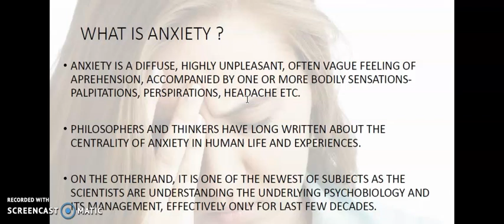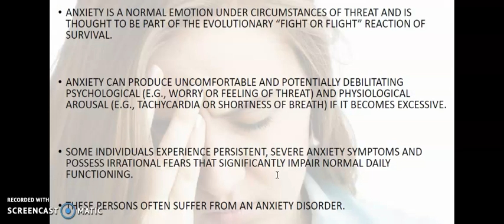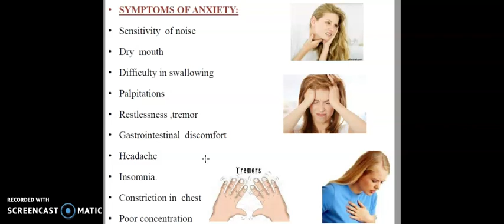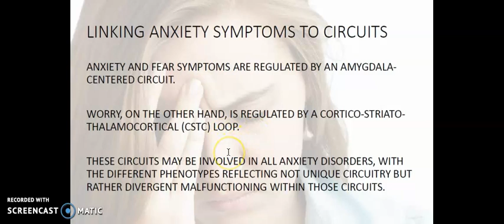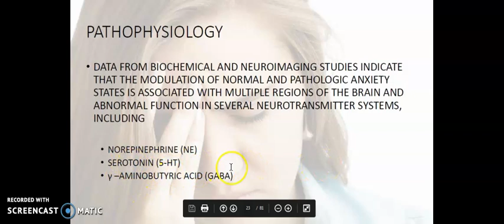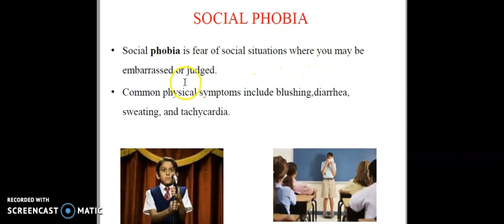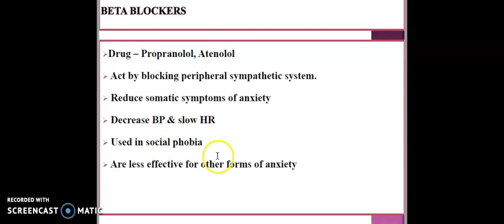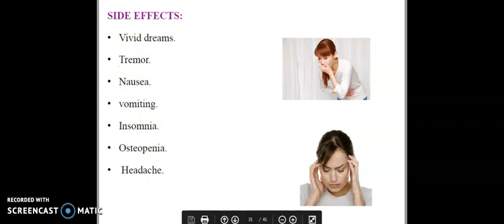Pharmacotherapy of Anxiety Disorders-by Dr. Sayyed Mateen